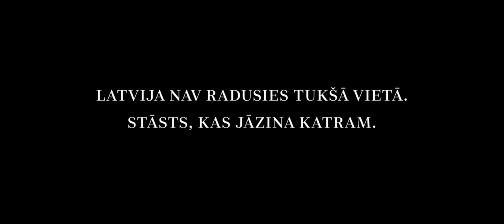"Dvēseļu putenis" kinoteātros no 8.novembra!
Sešpadsmitgadīgais Artūrs dodas strēlniekos un kopā ar draugiem cīnās par brīvību – pat tad, kad neviens nezina, kurā pusē tā meklējama. Vēsturiska kara drāma DVĒSEĻU PUTENIS pēc strēlnieka Aleksandra Grīna romāna motīviem Latvijas kinoteātros no 8.novembra!

Filmas treileri veidoja:
Mūzika - Rihards Zaļupe
Montāžas režisors - Gatis Belogrudovs
Kadru atlase - Kate Ozoliņa
Skaņas apstrāde - Artis Dukaļskis
Krāsu korekcija - Andrejs Rudzāts
Video grafika - Madars Upītis